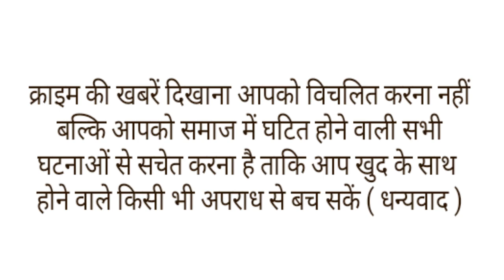मासूम बच्ची से रेप कर,अयोध्या में साधु बनकर रह रहा था आरोपी,पुलिस ने पकड़ा तो बोला छोड़ दे बच्चा।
उत्‍तर प्रदेश में एक मासूम नाबालिग बच्‍ची से दुष्‍कर्म करने के आरोपी की करतूत सुनकर आप भी दांतों तले अंगुलियां दबा लेंगे. बच्‍ची से रेप करने का आरोपी कानून और पुलिस को धोखा देने के लिए साधु का वेश धारण कर अयोध्‍या में अन्‍य साधुओं के संग रह रहा था. इसके बावजूद आरोपी न तो कानून और न ही पुलिस को चकमा दे सका. आखिरकार हरदोई पुलिस ने नाबालिग बच्‍ची से रेप करने के आरोपी शख्‍स को अयोध्‍या से गिरफ्तार कर लिया.
पुलिस ने बताया कि आरोपी की काफी दिनों से तलाश थी. आखिरकार उसे पकड़ लिया गया है. गिरफ्तारी के बाद पुलिस ने साधु के वेश में छिपे शैतान का चेहरा बेनकाब कर दिया. बच्‍ची से रेप का आरेापी अजीत प्रताप सिंह हरदोई के संडीला कोतवाली क्षेत्र के लूमामऊ गांव का रहने वाला है. इस मामले में अब आगे की कानूनी कार्रवाई की जा रही है.
आरोपी अजीत प्रताप सिंह नाबालिग लड़की से रेप किया और फिर पुलिस-प्रशासन को चकमा देने के लिए वह साधु बन गया और अयोध्‍या में रहने लगा. आखिरकार पुलिस ने उसे गिरफ्तार कर लिया. आरोप है कि अजीत ने हरदोई के संडीला इलाके से बालिका को ले जाकर उसके साथ दुष्कर्म किया था. मामला दर्ज होने के बाद आरोपी को हरदोई पुलिस ने अयोध्या से गिरफ्तार कर लिया. पुलिस को काफी समय से उसकी तलाश थी. अजीत के खिलाफ कोर्ट से गैरजमानती वारंट भी जारी हो चुका था. फिलहाल पुलिस ने आरोपी को गिरफ्तार कर जेल भेज दिया है।